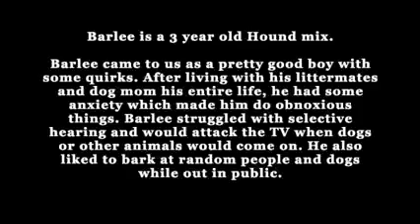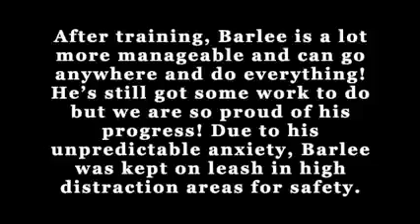Asheville Dog Trainers - 3 Year Old Hound Mix Life Changes Quickly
Barlee is a 3 year old Hound mix.

Barlee came to us as a pretty good boy with some quirks. After living with his littermates and dog mom his entire life, he had some anxiety which made him do obnoxious things. Barlee struggled with selective hearing and would attack the TV when dogs or other animals would come on. He also liked to bark at random people and dogs while out in public.

After training, Barlee is a lot more manageable and can go anywhere and do everything! He’s still got some work to do but we are so proud of his progress! Due to his unpredictable anxiety, Barlee was kept on leash in high distraction areas for safety.

Trainer: Lindsey